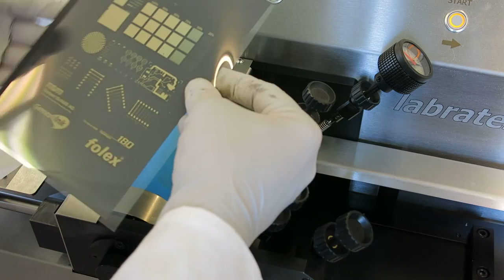labratester 180 Laboratory sheet-fed gravure printing machine, nsm Norbert Schläfli AG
The labratester 180 is the ideal machine for testing gravure, flexographic and functional inks as well as the printability of various flexible substrates. Reliable test results with an easy to use machine. Low costs thanks to minimal ink and substrate use. Single sheet DIN A5 and 1 ml of ink are sufficient for perfect and reproducible print.

For use in R&D, pilot and quality control applications in a wide range of industries.

Gravure printed conductive silver ink on a 130 µm PET foil

Equipment: labatester 180 from the Swiss company nsm Norbert Schläfli AG

Ink: Conductive silver ink from the French company Genes'Ink

Substrate: PET CF-T1 PD New Quality from the Swiss company Folex